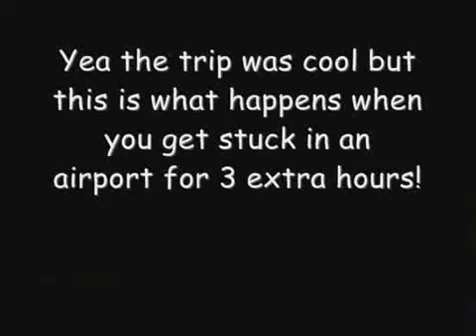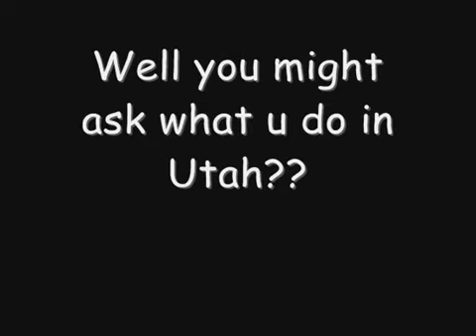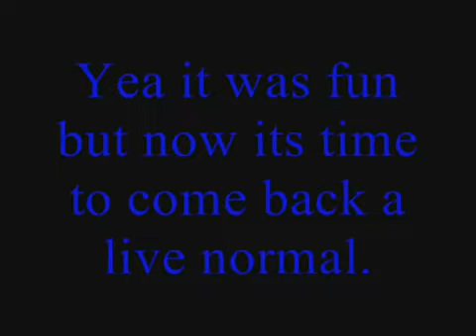This is our Country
A video made from two trips taken in the winter moths of 2007.